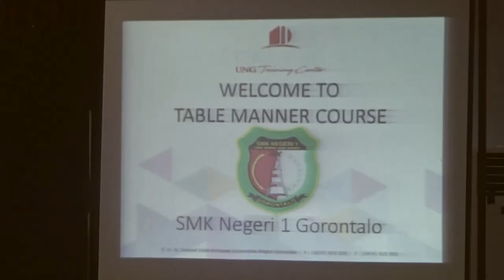Mars SMKN 1 Gorontalo - Giat SMK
Selangkah di depan dengan semangat baru.